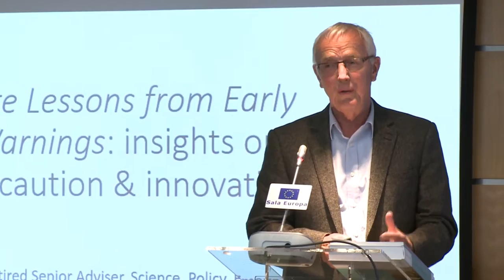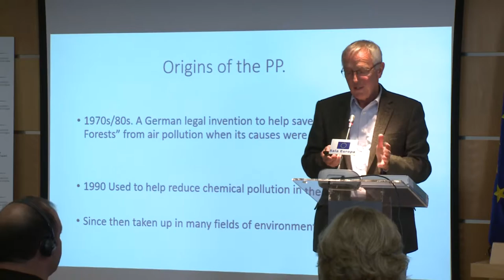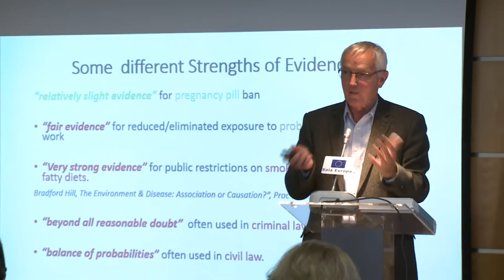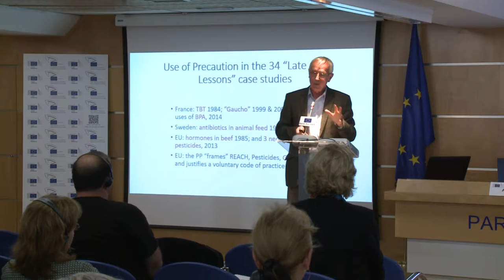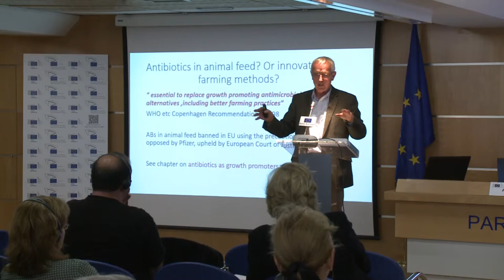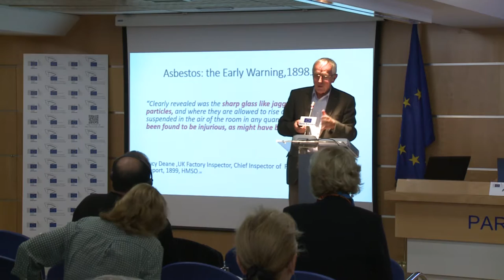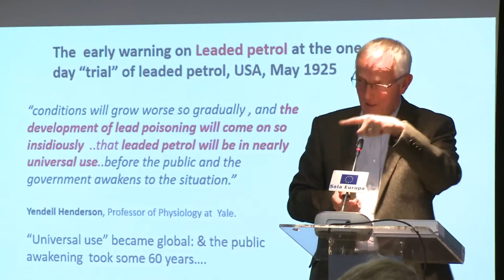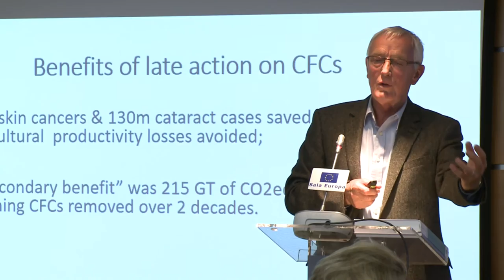LECCIONES TARDÍAS DE ALERTAS TEMPRANAS. SEGUNDO VOLUMEN. DAVID GEE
Presentación del segundo volumen de "Lecciones tardías de alertas tempranas" en España. 19 de noviembre de 2015. Madrid.

El segundo volumen de "Lecciones tardías de alertas tempranas" muestra casos concretos en los que las señales de peligro fueron desatendidas, y algunas de las consecuencias ambientales, sanitarias, económicas, frecuentemente severas, que ello trajo consigo.

David Gee, Brunel University, London